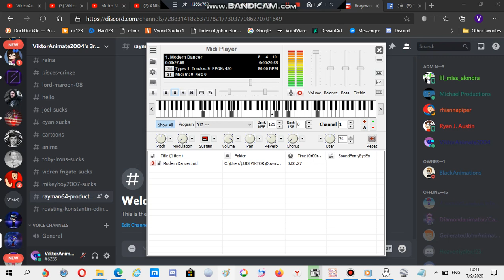Nokia ringtone: Modern dancer